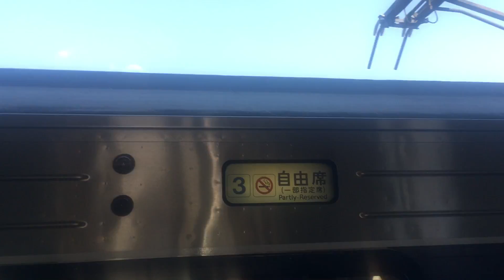特急「伊那路2号」車窓 飯田駅に入線/ 飯田線 飯田958発(豊橋行)